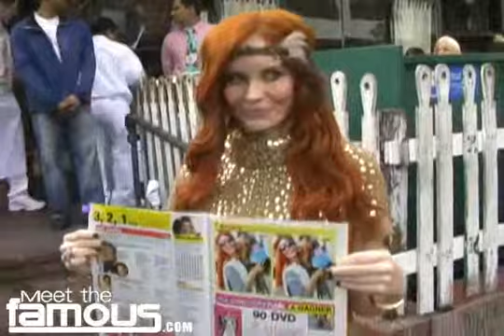Phoebe Price At Ivy By LAphoto2006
More at MeetTheFamous.com